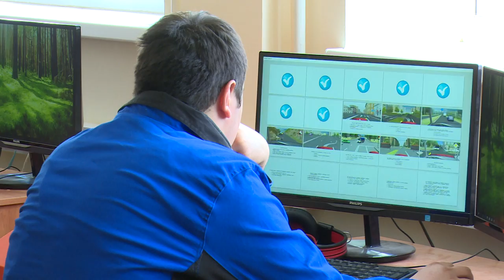Конкурс профессионального мастерства прошел в Щелковском колледже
«Культура, мастерство, безопасность». Конкурс профессионального мастерства прошел в Щелковском колледже.